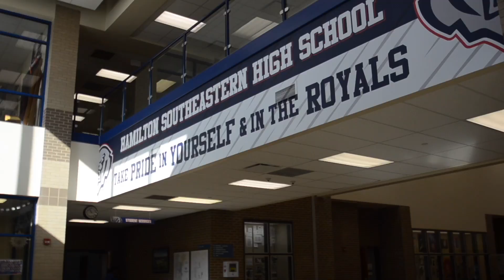The Royal Rundown: March 21, 2024